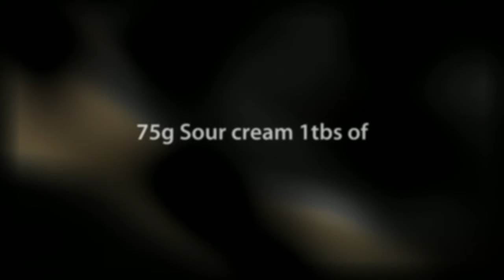Spicy Chicken Wings - VIDEO RECIPE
Spicy chicken wings served with blue cheese dipping sauce